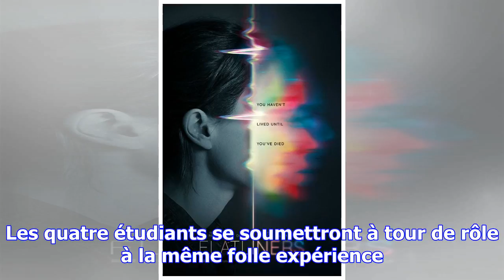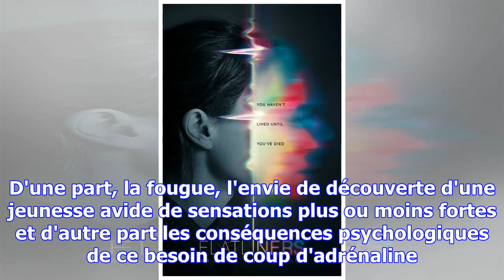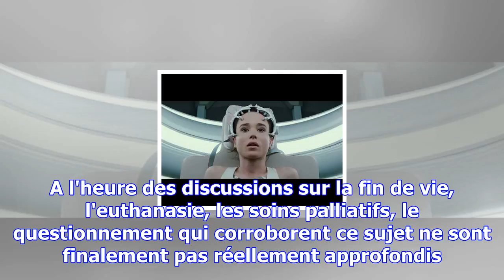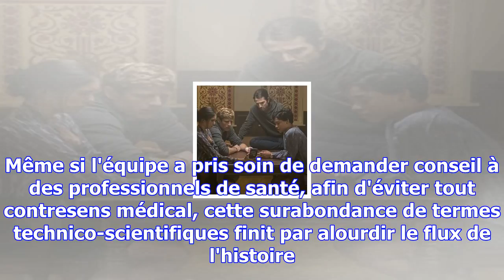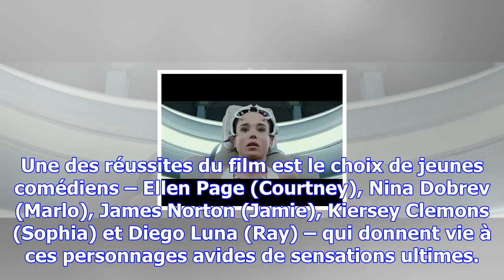La critique ciné de la semaine: "flatliners" : un pied de nez à la mort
par Thierry Hick Courtney, Marlo, Jamie et Sophie, tous étudiants en médecine sont promis à un bel a...